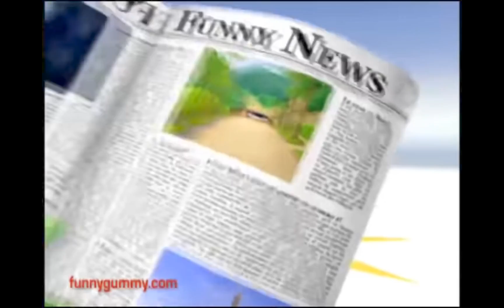Gummy Bear song II Super Music II